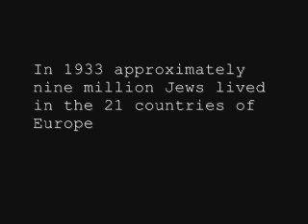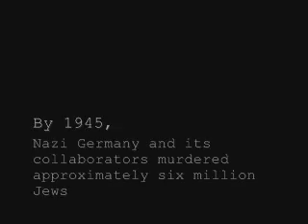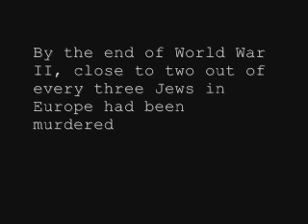The Holocaust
Movie I made for my film class.  The project was to make a movie about a disaster.